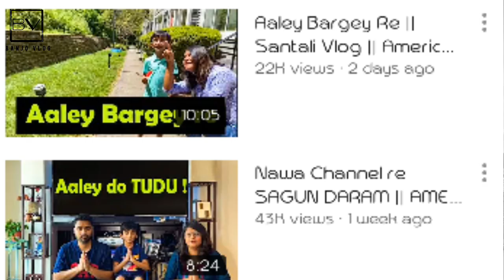Santali vlog || Bedes rena vlog santali re || New santali video 2020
Hey guys,This is vlogger banjo hansda youtube chanel in this video I discus the 2 santali vlog youtube channel..when america and japan lifestyle ,socity ,culture showed thet in santali content.Forgive me if there is anything wrong with the video or If you want to know something, please comment below..!
Note:all the image/picture/video shown in the video belongs to the respected owner and not me.
i am not the OWNER of any picture/video showed the video. !
 Thanks
LIKES
COMNT